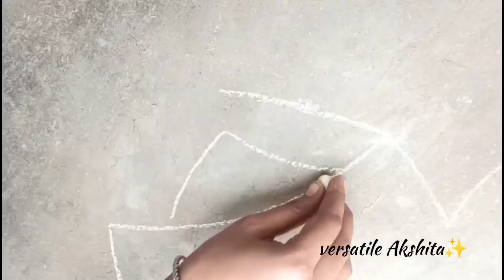karwa chauth special | step by step full tutorial | Home Decor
Hello Everyone I am Akshita
welcome to my chanel